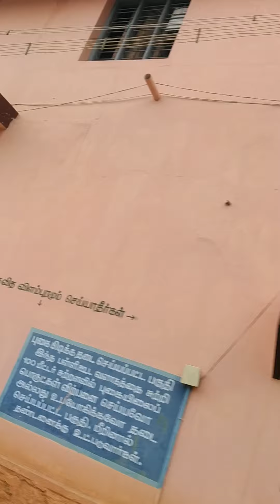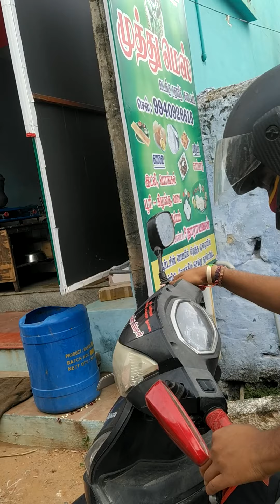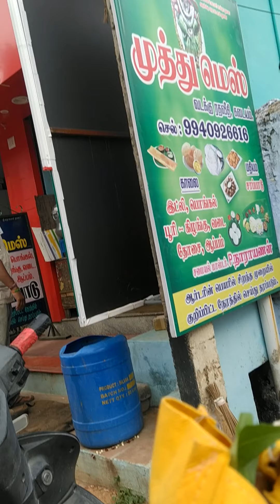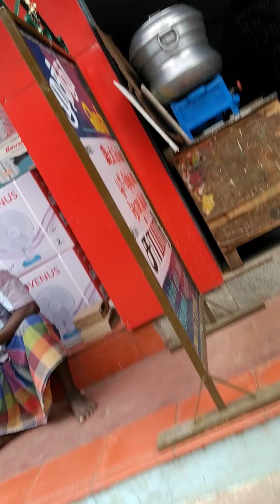super travells பயணம் மைலப்புரம் to kadayem(4)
know ,understand